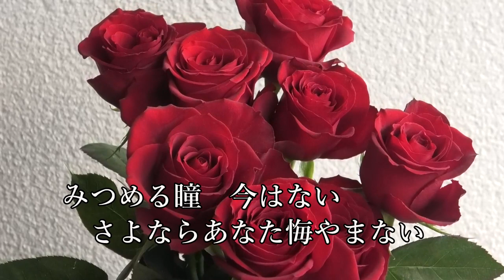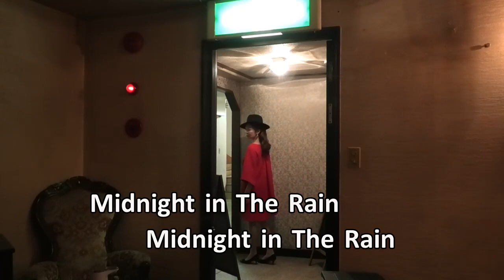in The Rain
作詞　本間由里
作曲　奥村英夫
編曲　川村栄二
唄　　本間由里